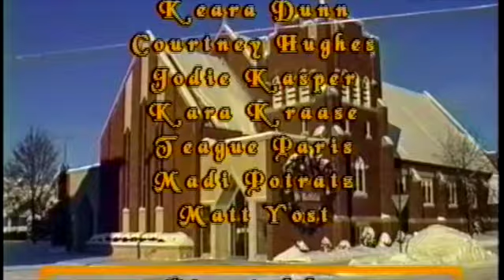The Wonder of Christmas: Dec. 19, 2004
Today we celebrate Christmas in August. With the summer almost over and the fall season on the horizon we turn back the clock to Sunday, Dec. 19, 2004: the production of “The Wonder of Christmas” presented by the First English Sunday School Children and Youth. The fresh faces of this Christmas musical celebration have grown to become powerful leaders in the church and the world.

Watch to the end credits and you will see names of children you know, perhaps your own children, and be reminded of the gifts God gives us.